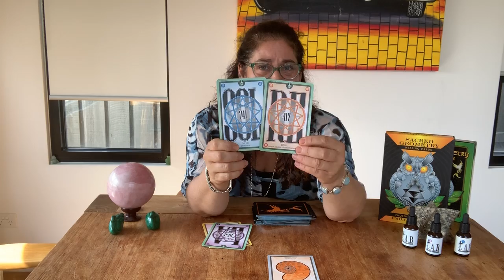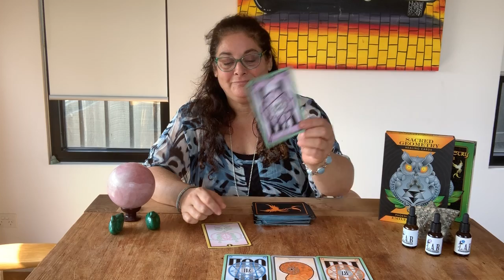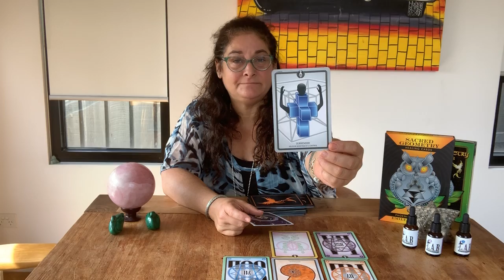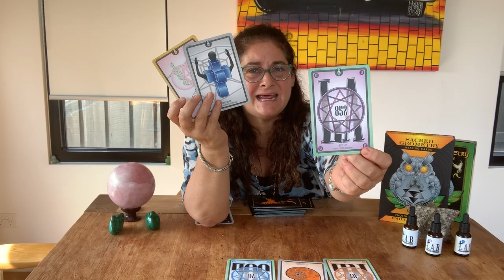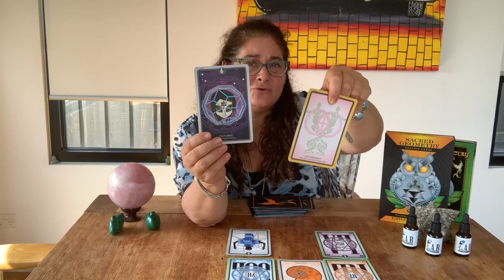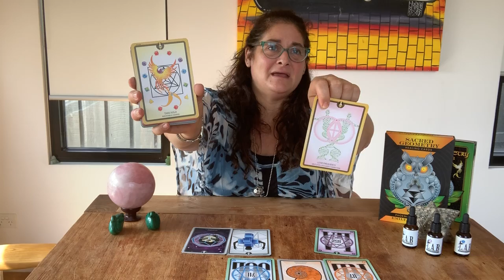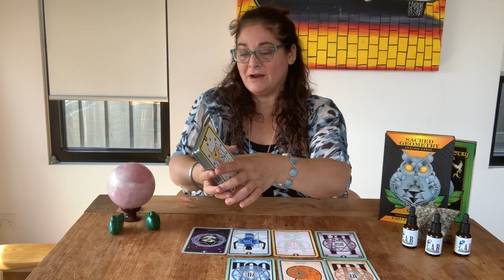The Greatest Force is Love : Feb 10-16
A big message coming through on love. Pertinent with Valentines Day this week but it’s on a deeper level of connection to The All, to the collective.
Our biggest challenge in this lifetime, is to learn to love. First and foremost ourselves and then the love we give and express to others and not just the human variety. This extends to the animals, all nature, Gaia, water and so on. In relation to water, our bodies are over 60% water. Imagine the healing and our ability to change our coding as welt go and change our thoughts, release traumatic  experiences, relationships that no longer serve us, even our dietary intake, alcohol, cigarettes, constant negative mind chatter and so on.
Our world, just like us, is forever evolving and changing. We need to keep up, shatter  illusions about ourselves and the relationships we have with others that cannot be a part of our growth any longer. We can’t remain stagnant. Use tonight's full moon (Feb 9) to release that which has run its course and this is on all levels. Give thanks to it, allow forgiveness to self and to anyone else involved and let it go. Write it and burn or bury it. I prefer fire to release but each to their own.

The Seeds of Khemit Tour: October 24- November 9